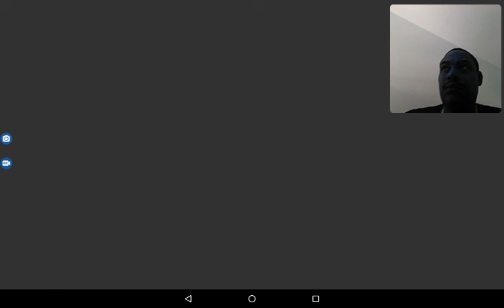Roblox-BATTLE ROYAL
3 YEAR OLD MELLO PLAYING ROBLOX